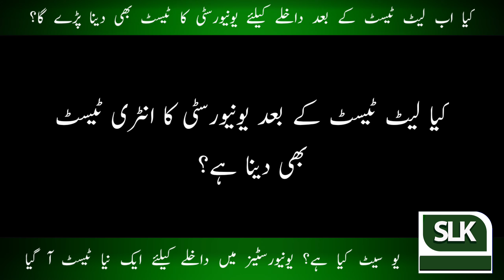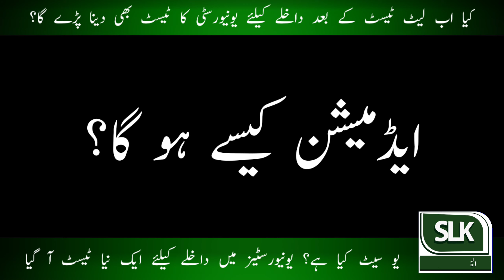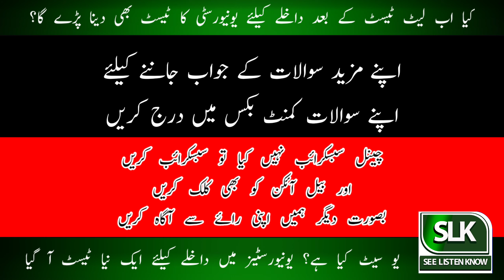After LAT Test, Do we have to give university admission test as well? | USAT | LAT TEST PREPARATION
After LAT Test, Do we have to give university admission test? Yes Or No | USAT | LAT TEST

In this video, you'll get an answer related to most frequent question that do we have to give university entry test after the LAT test. The answer is no. In the gideo you'll also come to know about the new undergraduate test that been introduced in the 2021, only those students are eligible to get admission in universities who will pass this test and on yhe bases on merit criteria they'll get the admission in university. The students who want to do llb are advised to prepare the Law Admission Test (LAT), USAT is not for llb.
ایک مختصر سوال کا ایک مختصر جواب مگر اس کے ساتھ جڑے چند اہم سوالات اور ان کے جوابات بھی آپ تک پہنچائے جا رہے ہیں لحاظ غور سے سنیئے.
Production: Haris Ali Humza Khan & See Listen Know

00:00 Intro
00:07 Your Question's Answer